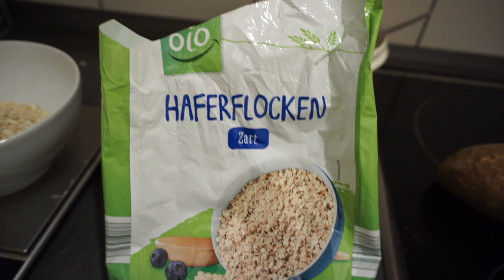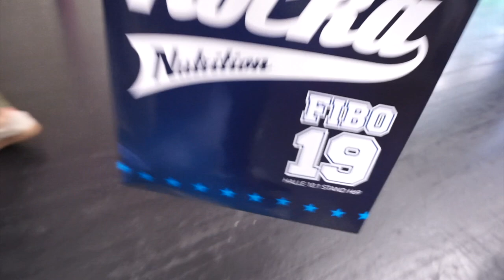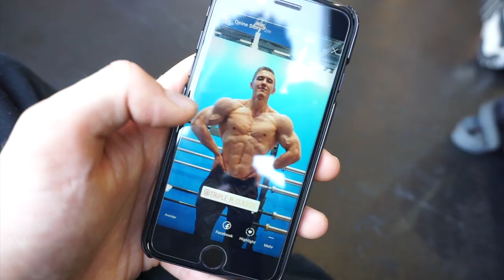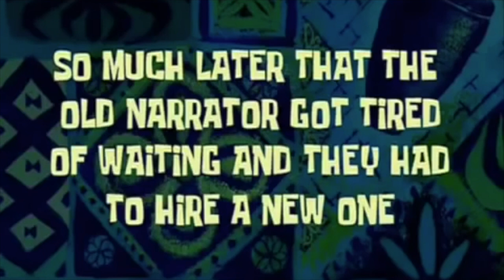FIBO 2019 ... DAS könnte die Menschheit retten VLOG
Joooooooo das Video vom FIBO Sonntag ist daaa ;D
Ein bisschen Essen, ein bisschen Posing und ein bisschen Action ist mit dabei...
...und was hat es nun mit dem Weltretten auf sich?